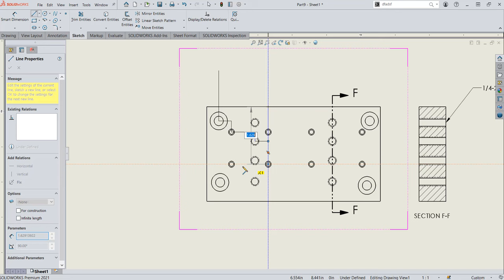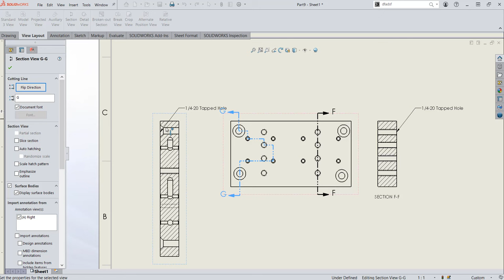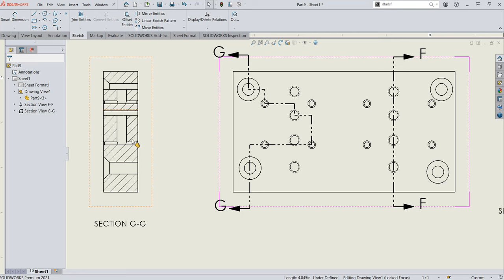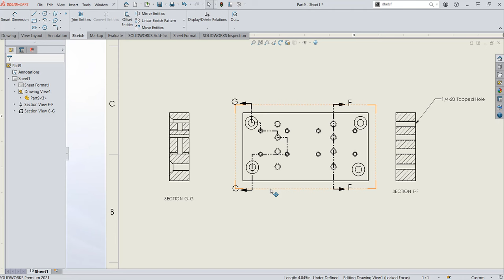SOLIDWORKS Tutorial - Custom Section Views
In this video we will show how to create a custom section view from a custom sketch in our drawing. We will then analyze why the section view is larger than the original model. Is it scaling, what happened and how do we fix it? We need to understand how SOLIDWORKS is reading the sketch we created for the section view. We can edit it by changing some lines to reference or construction. When we do this we change the way the section view appears. By having a few tricks up our sleeves we can easily create custom section views.